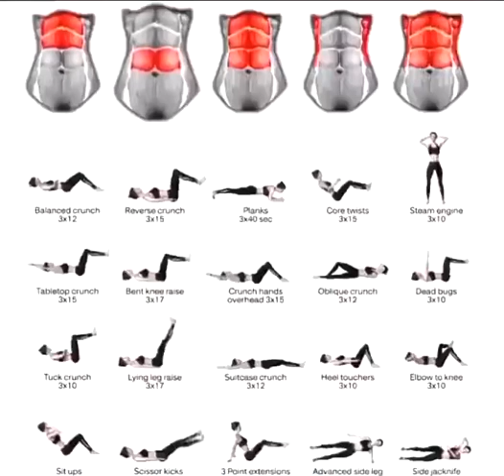Çalıştırdıkları kaslara göre sınıflandırılmış en etkili karın egzersizleri..